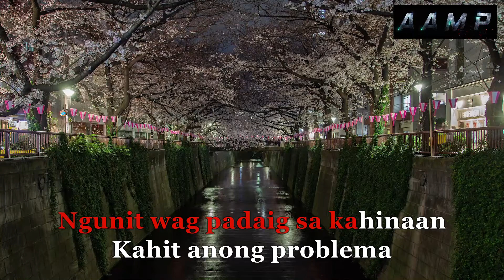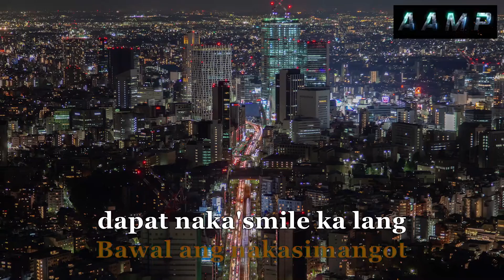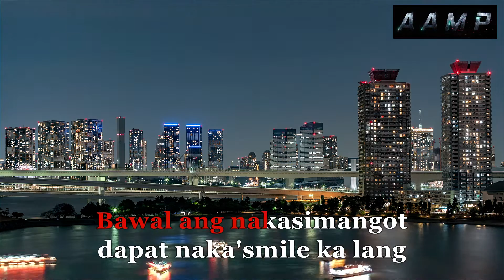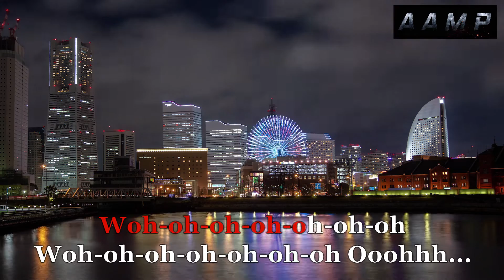Good Vibes - Ato Arman - Karaoke Version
Good Vibes By: Ato Arman
Written & Produced  By: Ato Arman
Arranged & Mastered by: Jun Tamayo
Under: Ato Arman Music Production
Lyric Video Editor: Rod Alvarez

Support [OPM] Original Pinoy Music